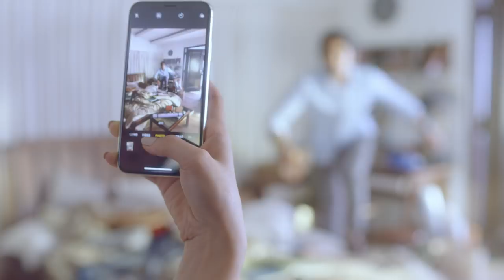GetitNow - iPhone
Don’t wait for a special occasion to gift someone an iPhone. Get iPhone X Now at 0 Down Payment and low cost EMI of INR 5,599.